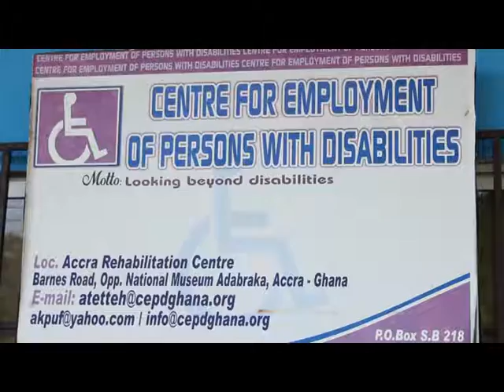SUPPORT FOR THE DISABLED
Thousands of disabled people walk the streets everyday, most of them make it through the next day by begging. But that's not supposed to be the fate of all persons living with one form of disability or the other. At the Accra Rehabilitation Centre, about 50 people who have varied forms of disabilities are learning vocational skills which can give them a life different from their counterparts who live on alms